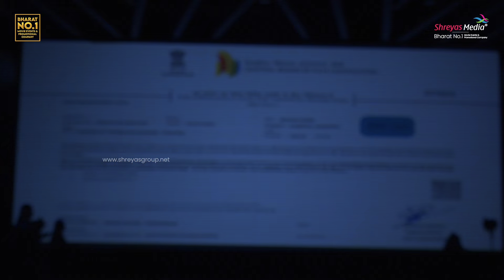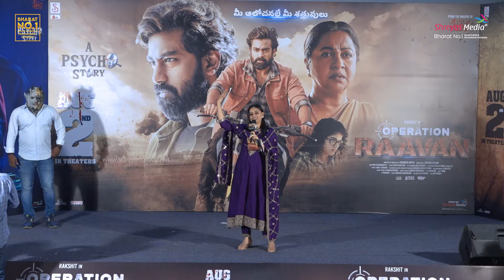Operation Raavan Trailer Launch Full Event | Rakshit Atluri | Shreyas Media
Watch OperationRaavan Trailer Launch Full Event On ShreyasMedia